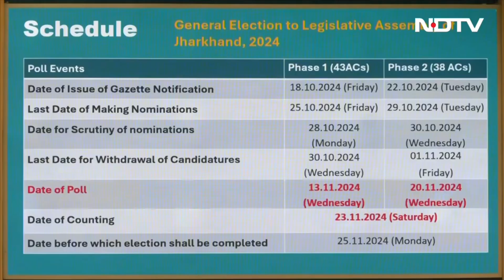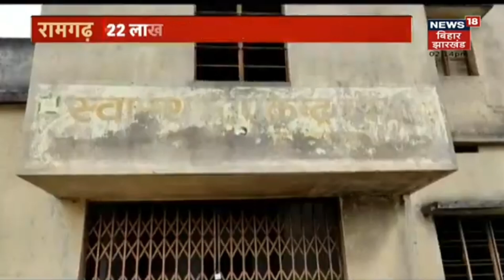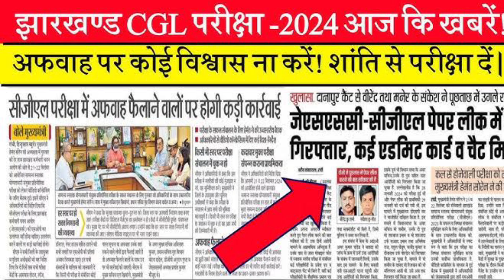झारखण्ड- समस्या का समाधान कब? | JHARKHAND ELECTION | DAYANAND VISHWAKARMA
In this video discussed about Jharkhand Election 2024